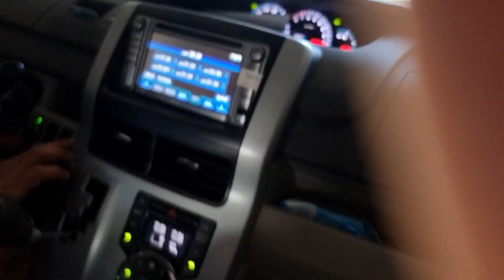RANGKUMAN KEGIATAN 3 HARI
Seru juga nii ngerangkum kegiatan kegiatan